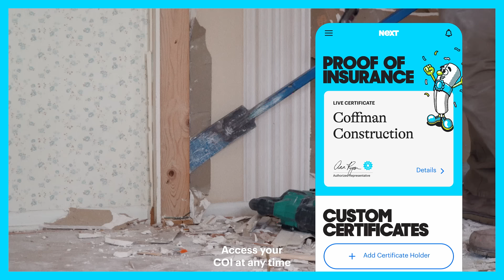Coffman Construction for NEXT™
Switch to NEXT™ & Save on your Business Insurance.
Simple. Affordable. Tailored.

Live Certificate. Fast, Free, 24/7. Right from your phone.